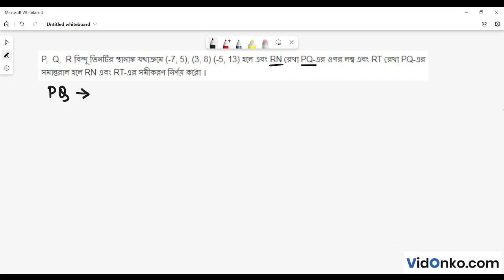HS Board Class 11 Mathematics Book Solution in Bengali - S N Dey Exercise Question: 22B.4.2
Get free Maths book video and PDF solutions in Bengali for S N Dey. Free answer and explanation through video for question 22B.4.2, of Chapter Straight Line from S N Dey followed for Class 11, West Bengal Council of Higher Secondary Education (WBCHSE).